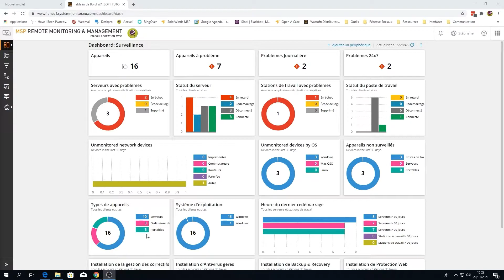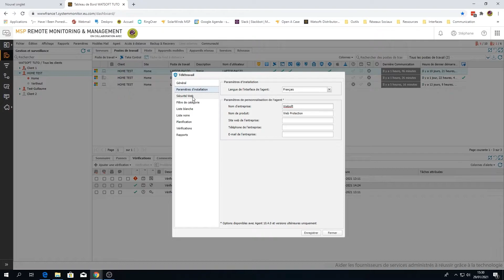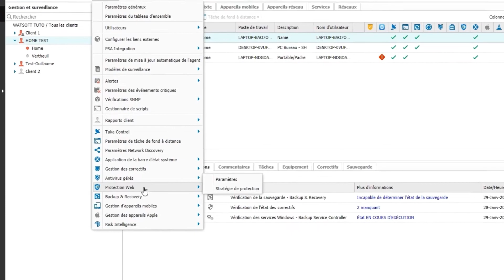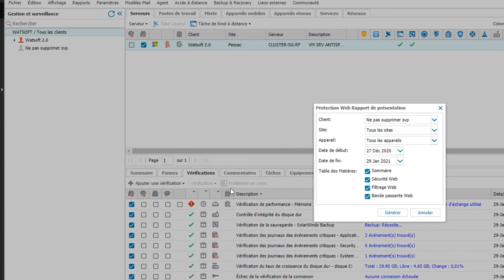[Tutoriel] Paramétrer la WebProtection sur N-able RMM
Sommaire :

00:00 - Intro N-able RMM
00:35 - Paramétrer la protection web
02:35 - Stratégies de protection
03:38 - Rapports

Au vu du contexte sanitaire actuel, vous devez renforcer la protection des ordinateurs nomades. Nous verrons dans cette vidéo comment paramétrer une stratégie de protection et l'appliquer sur les différents poste.

Plus d'informations sur :

» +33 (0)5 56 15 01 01